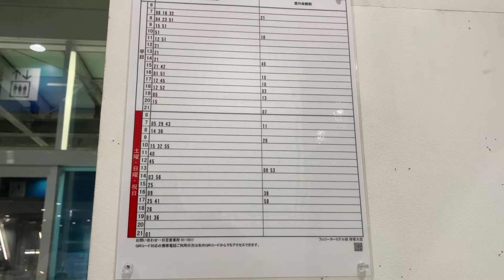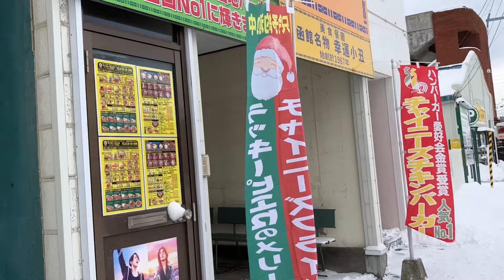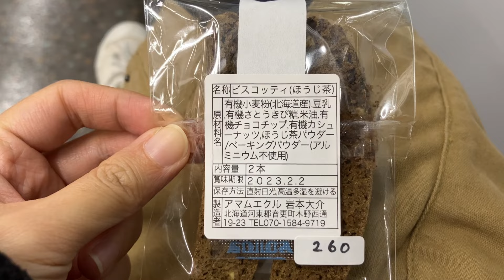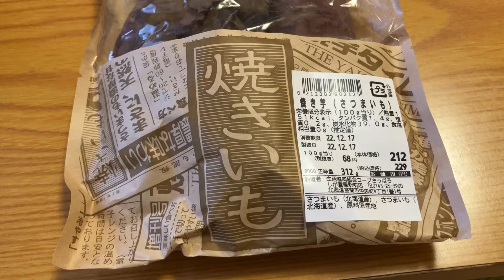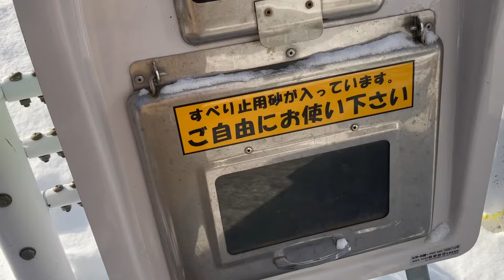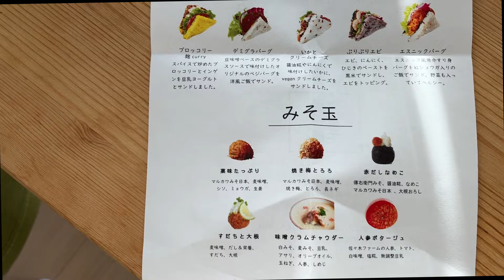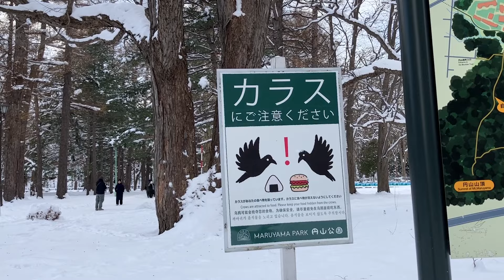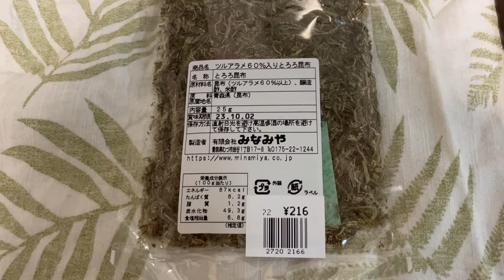Vegan Travel in Winter Hokkaido | Snowy Scenery | Sustainable ⛄️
If you're looking for a sustainable and delicious vegan travel destination, Hokkaido is definitely the best! Its idyllic, dynamic, and snowy scenery attracts travelers from all over the world. You may worry traveling in Japan as a vegan is hard but that's not true, especially in the central of Sapporo!

▼Travel Route
・Day1：Osaka sta.(大阪駅) - Nakatsugawa(中津川) - Nagano sta.(長野駅) - Nagaoka(長岡市)
・Day2：Nagaoka(長岡市)- Niigata(新潟市) - Murakami(村上市) - Tsuruoka(鶴岡市)

・Day4：Akita(秋田市) - Aomori(青森市)
・Day5：Aomori(青森市)

・Day7：Hakodate(函館市) - Muroran(室蘭市)
・Day8：Sapporo(札幌市)
How I find vegan restaurants
1. Google map